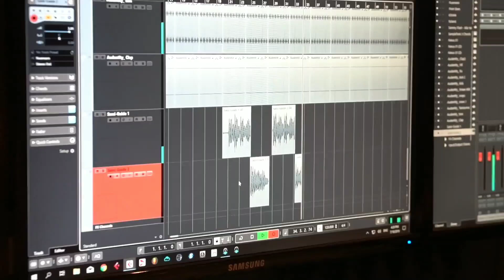غيرك ما بدي قريبا / Ghayrek Ma Baddi Soon 2019